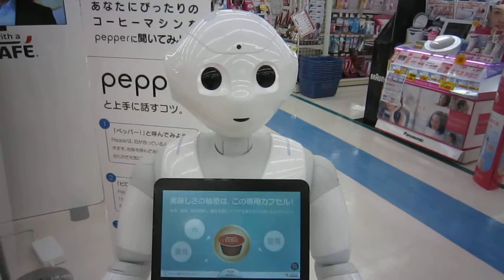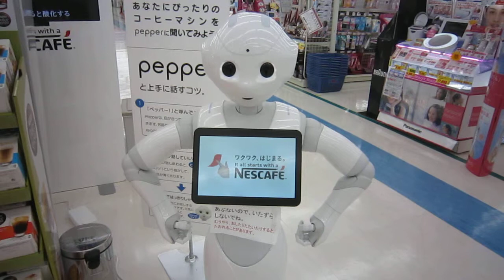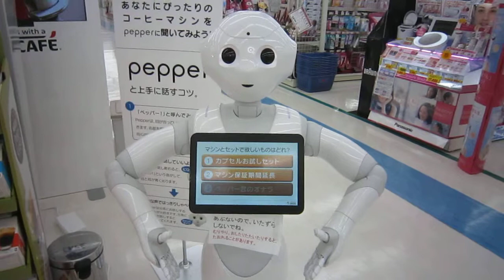【IDA_YouTube】「記録を記憶に 記憶を記録へ」pepper君と会話!!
一人寂しそうでしたので近づいたら、TOUCH ME.凄腕の営業マンでした。普通に会話できました。
マシンの紹介と有りましたので、自分を紹介するのかと思ったのですが、流石、営業マン。
この後、新たな展開を期待してください。その後、お店の方とお話して了解いただきました。

■初期費用0円キャンペーン中 !!
【IDA通信】*ペン字練習し放題！有料会員プランのご紹介*
100万人の美漢字ノート

現在はオープンしたばかりで、コンテンツの量が少ない為、初期費用0円キャンペーン中です。
お支払いは銀行振込とクレジットカード(PayPal)に対応しています。
＊【費用について】ご確認ください。

　お好きな文字でペン字練習し放題！
■書きたくなった時が上達のチャンス。

有料会員　お手本サンプル　第2版

■約7,500文字を自由に使って、このようなお手本が作成できます。
（お手本の種類は随時追加されます）
100万人の美漢字ノート(6段X4行・横書)を使います。

＊法人個人問わず、商用利用を禁じます

100万人の美漢字ノート

■費用について、低価格を目指しました。
初期費用2,000円＋利用料3,000円（3ヶ月分）にて、美漢字ノートの全ての機能を3ヶ月間ご利用頂けます。

【IDA通信】★☆【小山満の特典!!】★☆　があります。

私のマニュアル創りは＊小山満の「孫子論」＊で創ります。

私のマニュアル創りは、使う方の立場で創ります。
つまり、10人居れば10人のマニュアルが必要になります。

「歴史は誰が創る？」　勿論、「第三者が創る」　と思います。
第三者、が感謝すればするほど、素晴らしい歴史が創られます。

★小山満のＰＴＥ理論「９次元の世界」★
☆「オンデマンドなマニュアル」　☆
ジャンルを問わず、貴方のマニュアルを創ってみませんか。
メルマガ、無料です。最新のみの表示ですので、
読者登録して、購読していただきたい。

【IDA通信】★☆【小山満の特典!!】★☆
１．白洲賞状書体、13,000円を12,000円で購入できます。
２．【特典の電子印!!】中本白洲さんから頂いてください。

またとないチャンス!! ご注文のフォームの「その他ご質問」に
「小山満さんからの紹介で購入したい。特典の電子印を希望」
と書いて「特典の電子印」も頂いてください。

【IDA通信】《小山満のＳＮＳ》
マニュアルおじさんのブログはこちらから
小山満のメルマガです。
【IDA通信】《小山満の新ＳＮＳ》
小山満のtsuです。

★自分の仕事を「3世代マニュアル」で書こう。
★オンデマンドマニュアルで後継者を育てよう。
興味のある方、お気軽にお知らせください。
【アイデア企画】　小山　満